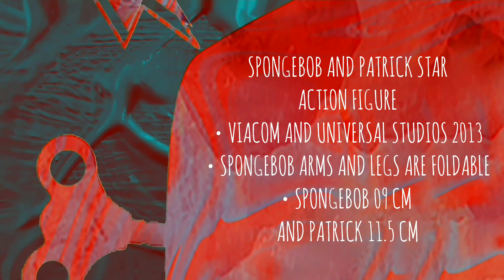SPONGEBOB AND PATRICK STAR ACTION FIGURE UNIVERSAL STUDIOS 2013 REVIEW 360°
BOB ESPONJA E PATRICK ESTRELA
ACTION FIGURE
•VIACOM E UNIVERSAL STUDIOS 2013
•BRAÇOS E PERNAS DO BOB ESPONJA SÃO DOBRÁVEIS
•BOB ESPONJA 09 CM E PATRICK 11,5 CM

SPONGEBOB AND PATRICK STAR
ACTION FIGURE
• VIACOM AND UNIVERSAL STUDIOS 2013
• SPONGEBOB ARMS AND LEGS ARE FOLDABLE
• SPONGEBOB 09 CM AND PATRICK 11.5 CM